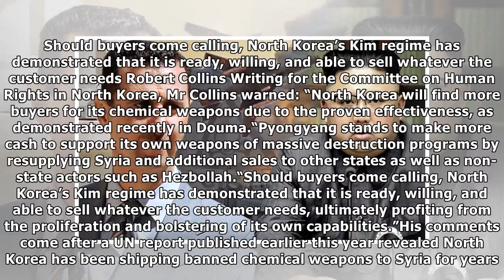North Korea ‘ready to PROFIT’ from chemical weapon sales after Syria 'demonstration'